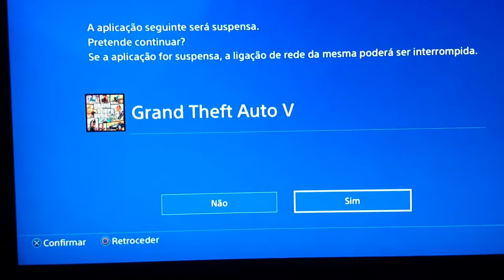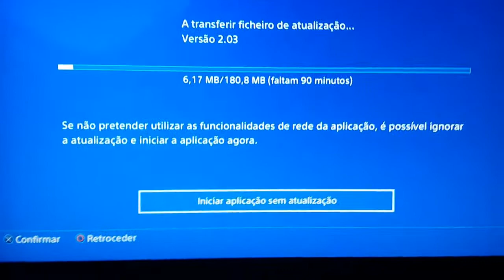GTA V SOLO GLITCH 1.40 - COMO OBTER BOLSA DE GOLPES ( SUPER FÁCIL)